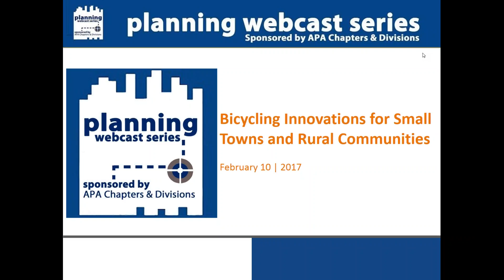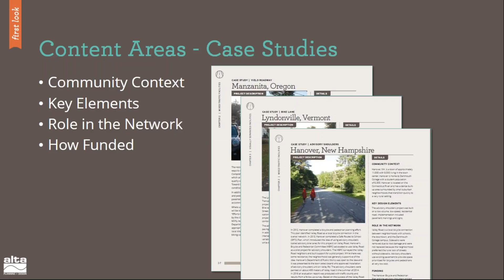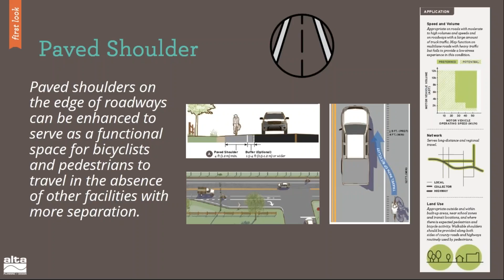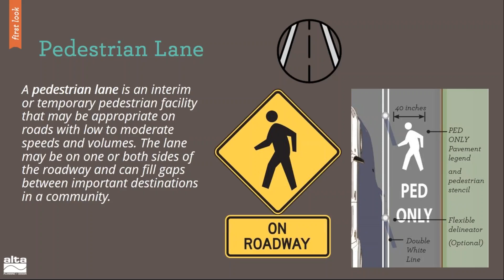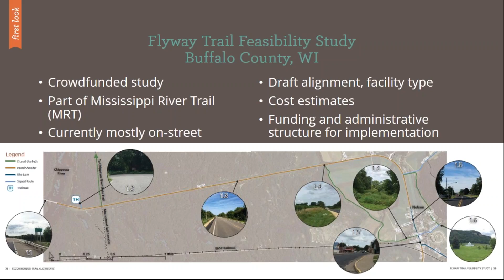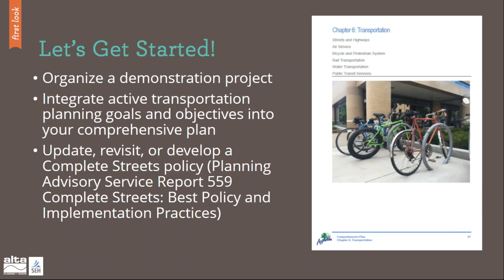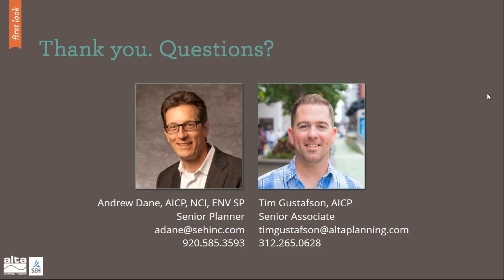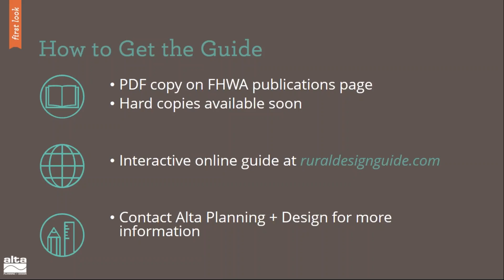Bicycling Innovations for Small Towns and Rural Communities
Wisconsin Chapter

Description:
With the release of a new publication by the Federal Highway Administration (FHWA), the Small Town and Rural Multimodal Networks (STAR) Guide focuses on design guidelines that aim to improve bicycling and walking in communities seeking solutions more tailored to their small town needs. This webinar provides you with a first look into this idea book for smaller communities, with visualizations and guidance for contemporary walking and biking facilities. Based in FHWA and AASHTO guidance, the Small Town and Rural guide applies a flexible design approach to creating more comfortable places for walking and biking. In addition to a preview of this guide, this session will include recent examples of projects from small towns from throughout the Midwest by Alta Planning + Design and SEH.